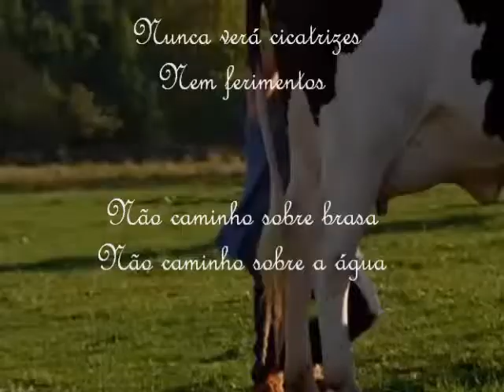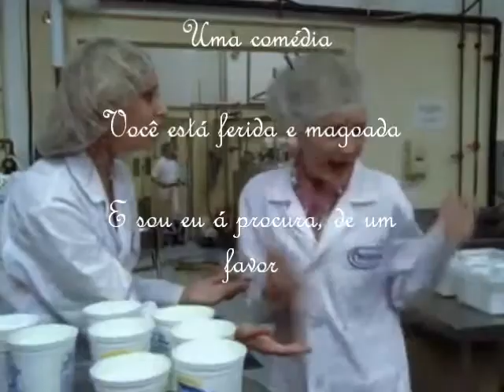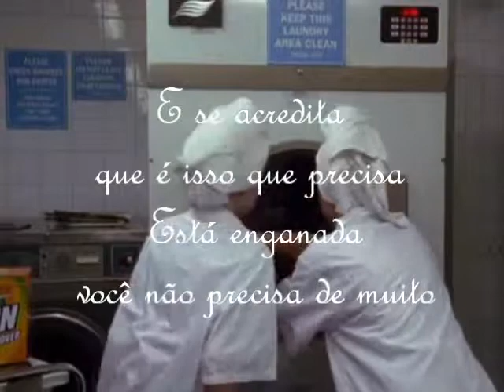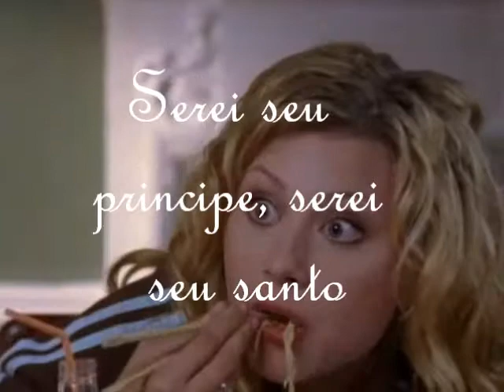Someone to fall Back on sz